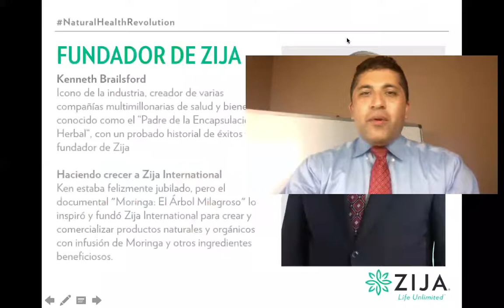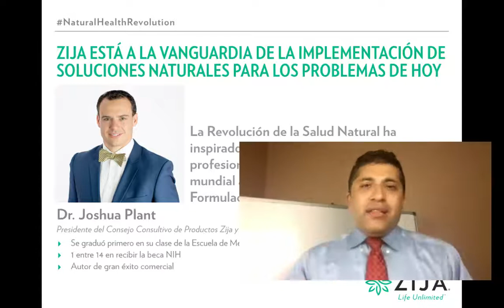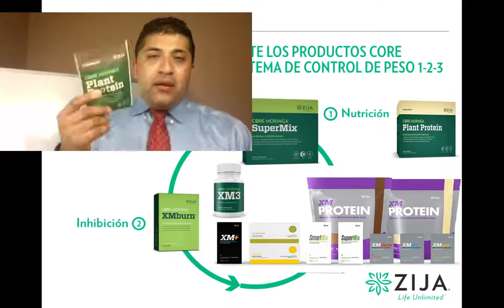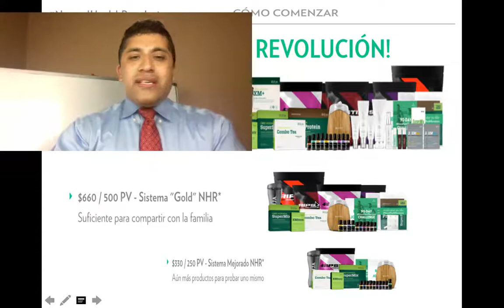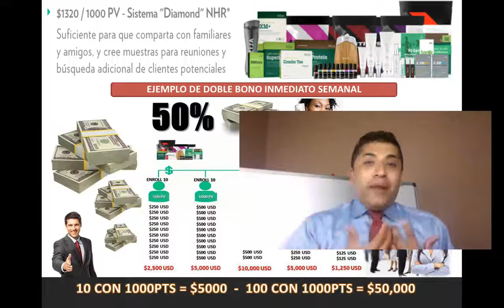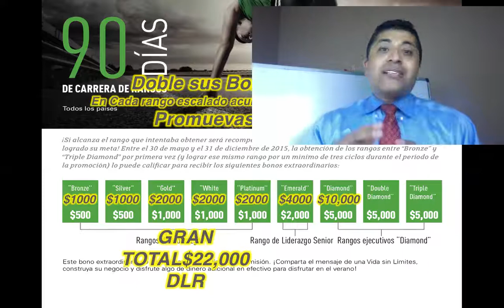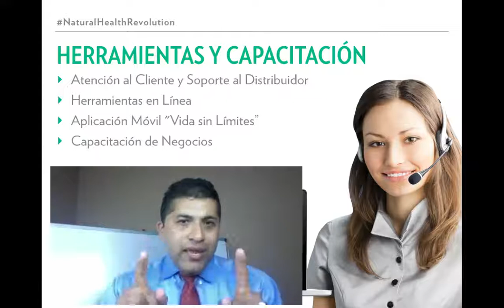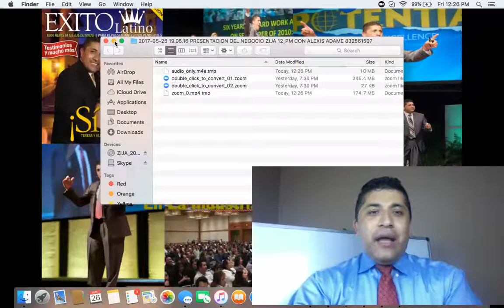TRABAJA INTELIGENTEMENTE EN TU PROPIO NEGOCIO PRESENTACION ZIJA CON ALEXIS ADAME MAYO 26 DE 2017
Conozca aqui la gran triple oportunidad zija
contacte a la persona que le a compartido este video